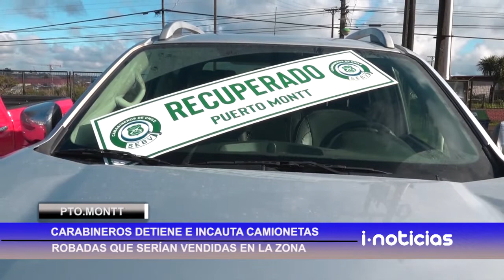Se logró detener a tres sujetos que pretendían vender 4 camionetas en la zona.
En un operativo conjunto entre el SEBV y carabineros de puerto Varas, se logró detener a tres sujetos que pretendían vender 4 camionetas en la zona y que habían sido robadas en Santiago. policía recomienda no comprar vehículos que tengan precios considerablemente bajos.